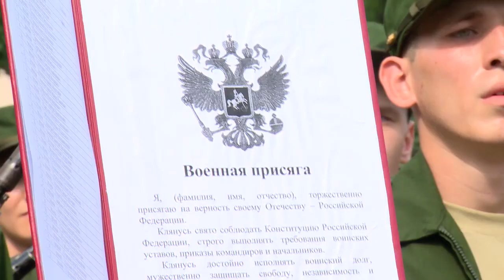Присягнули на верность Отечеству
Несколько сотен молодых людей поклялись в верности своему Отечеству и народу. В Учебном центре железнодорожных войск, расположенном в городском поселении Загорянский, прошла торжественная церемония присяги молодого пополнения.